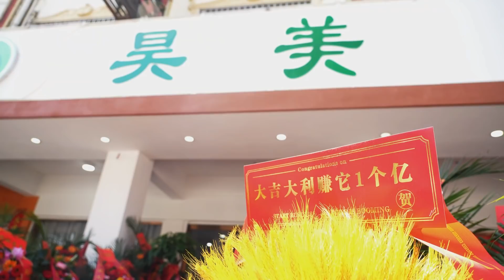新店开业大吉，志哥红毯情不自禁吐露心声，郭姐捧场担当主持人？翡翠原石 翡翠玉石 翡翠赌石 翡翠直播 翡翠代购 木那 莫西沙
大家好，我是志哥。
喜欢翡翠原石的朋友，可以添加微信：hmxz9665 line:zhige668
一名来自瑞丽本地的翡翠原石从业人士，父母一直做翡翠生意，我从小跟在身边耳濡目染，长大后也踏入了这个行业。
喜欢翡翠原石的请多多关注，谢谢大家！